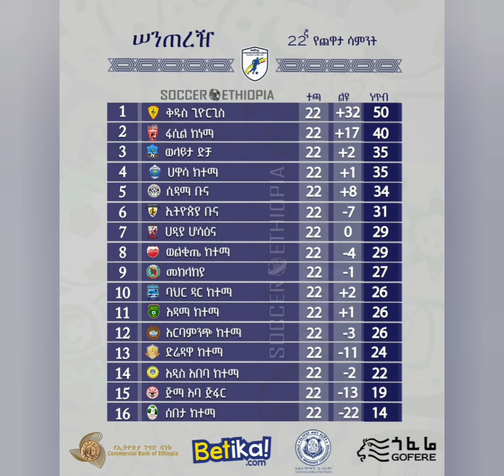የምሽቱ ስፖርታዊ ዜና ከሃገር ውስጥና ከውጪ የተመራረጡ።